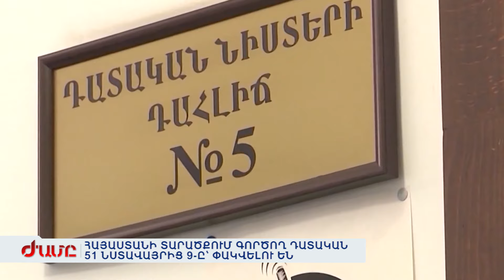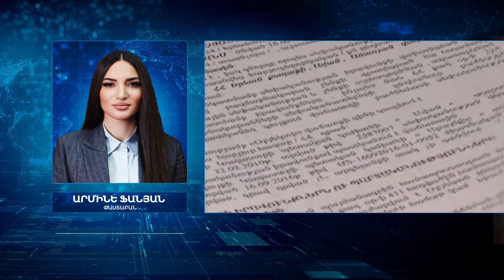Հայաստանի տարածքում գործող դատական 51 նստավայրից 9-ը փակվելու են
Մեղրիում, Աշոցքում, Թալինում, Արթիկում թվով 9-ը դատարան է փակվելու: ԲԴԽ-ից հայտնում են՝ պատճառը շենքային անմխիթար պայմաններն են: Դատավորներն ու դատարանի աշխատակիցները ըստ հավաստիացումների՝ մարզերի այլ դատարաններ են տեղափոխվելու: Փաստաբաններից շատերն այն կարծիքին են, որ դատարանների օպտիմալացմամբ կխախտվի քաղաքացու իրավունքները: